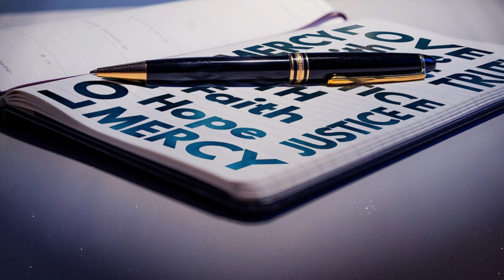Le parole della misericordia - Eucaristia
La parola di questa puntata di "Le parole della Misericordia" è "Eucaristia", a cura di don Alessandro Di Medio